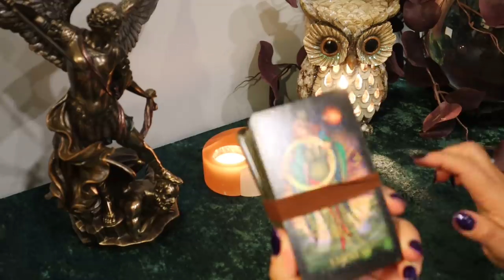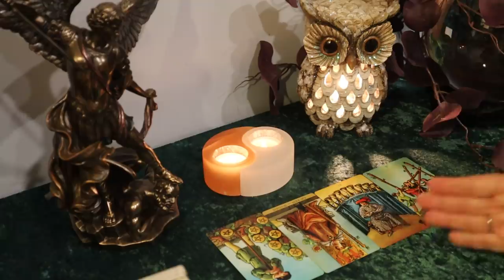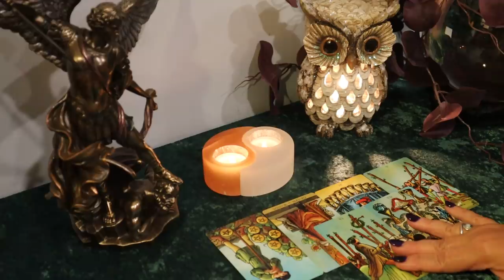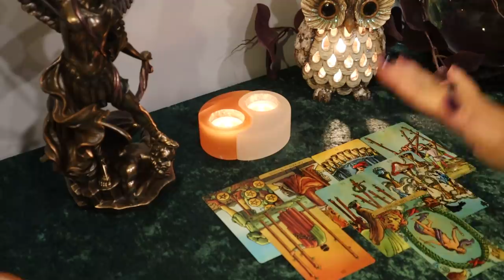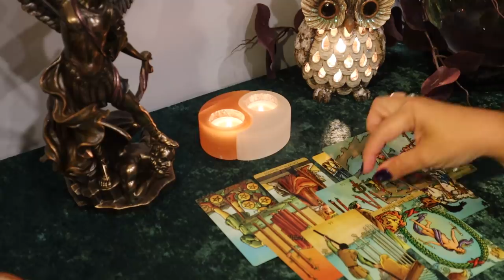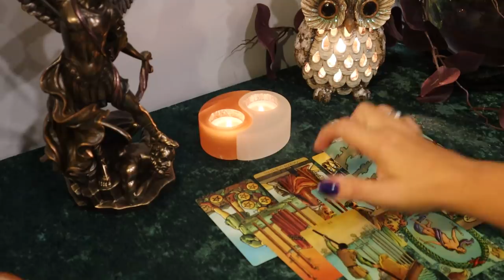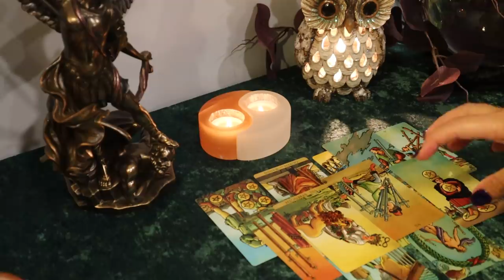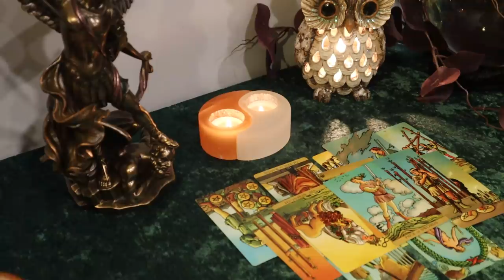The Daily Vibe Part 2....Here Comes Trouble..You Knew It was Coming....Daily Tarot Reading